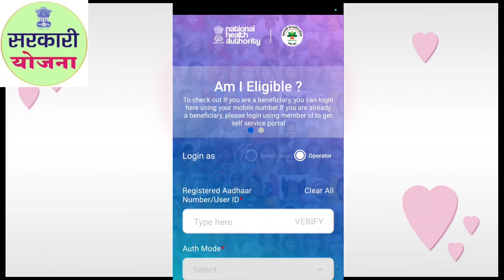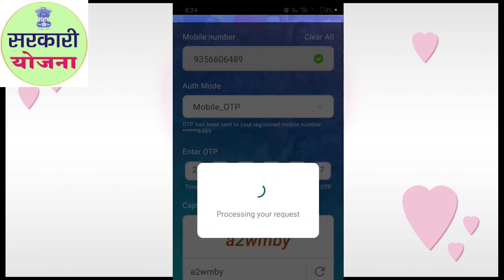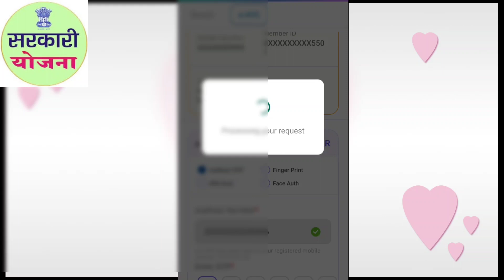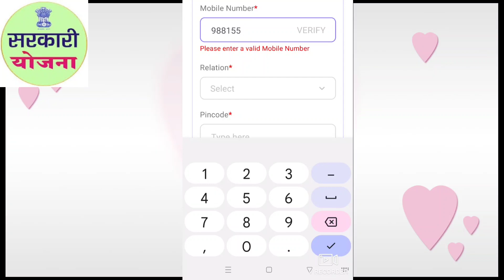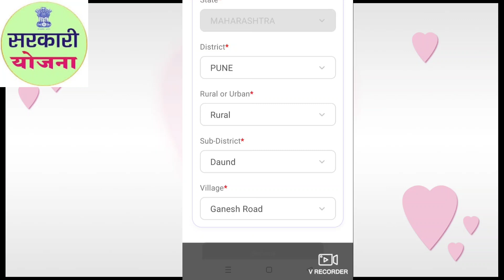आयुष्मान भारत कार्ड घरबसल्या काढा आपल्या मोबाईल मध्ये फ्री मध्ये,Ayushman Bharat Card Apply Online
या आपल्या वेबसाईट ला भेट देऊन आपण आपल्या शेतकरी ग्रुप ला जॉईन व्हा करण तेथे सर्व फॉर्म pdf स्वरुपात आहेत किंवा आपण माझ्याशी देखील संपर्क करू शकता म्हणजे आपल्या अडचणी दूरू होतील

आपण मला instagram ला देखील भेटू शकता

आपण digital abhijeet पाहू शकता